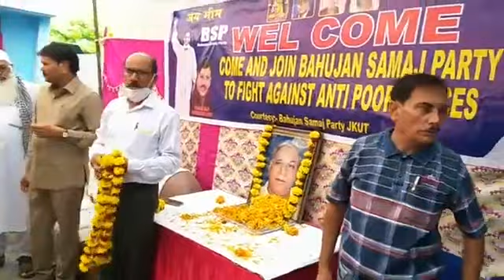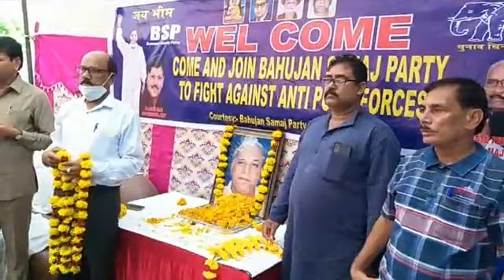BSP function in Jammu | JK News Today